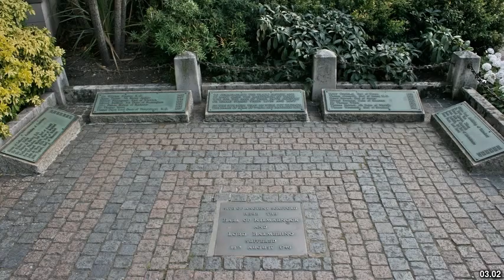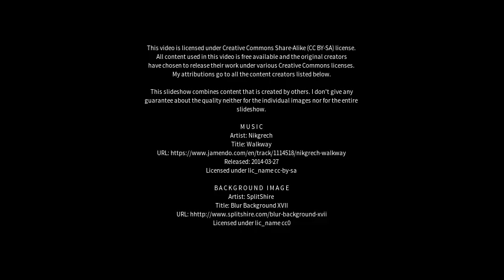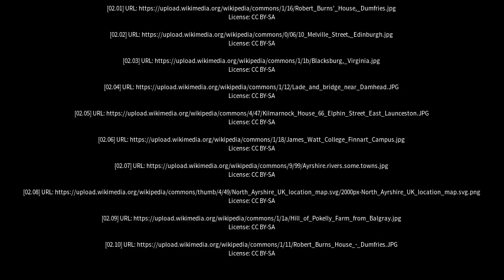Best places to visit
Best places to visit - Kilmarnock (United Kingdom) Best places to visit - Slideshows from all over the world - City trips, nature pictures, etc.